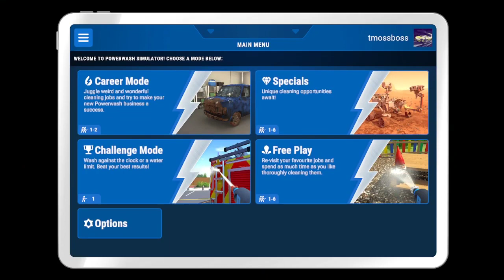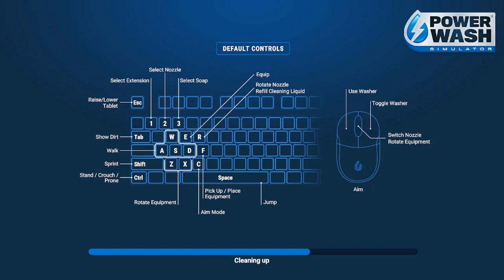MOUNTAIN CLIMBING ATTEMPT W/ Powerwash, Grid Legends, AND COD!! (Twitch Stream)